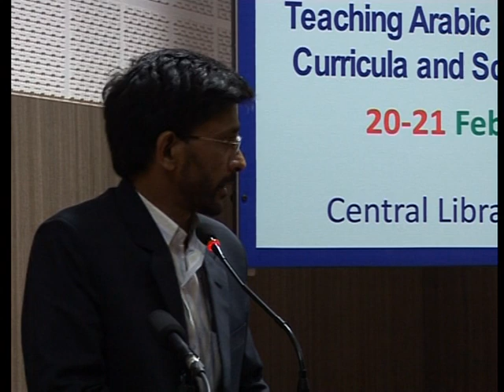IMC, MANUU_Two Day Natl Seminar on Teaching Arabic Lang. in India_Valedictory Session_Part-3